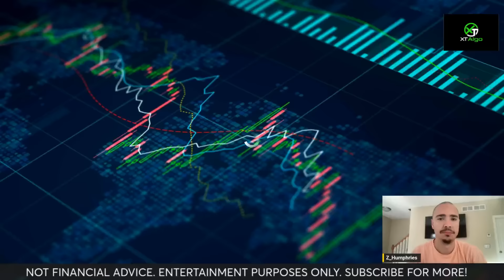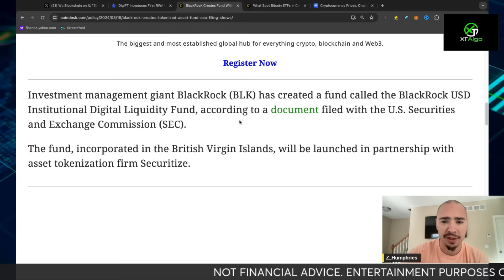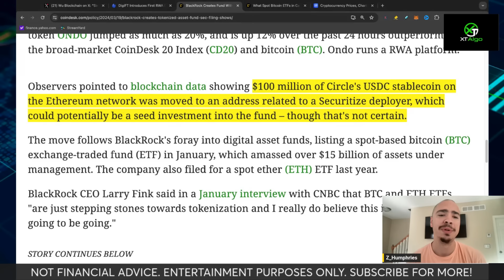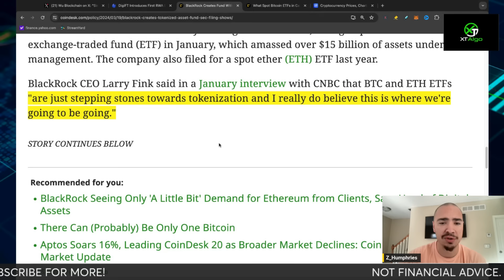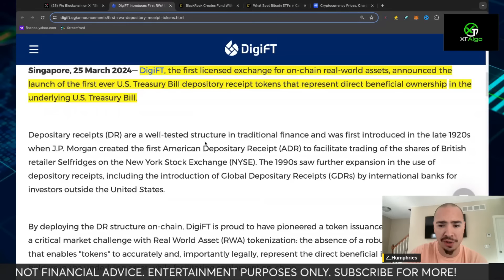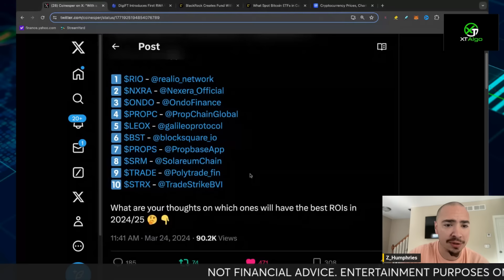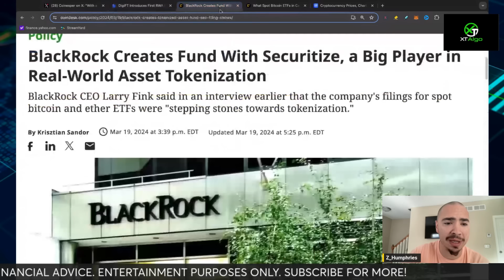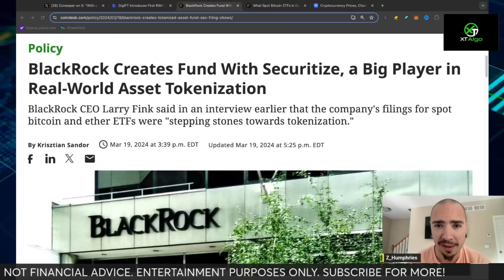Major Crypto News - BlackRock Wants To Tokenize Everything!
BlackRock wants to tenize everything! Major crypto news!